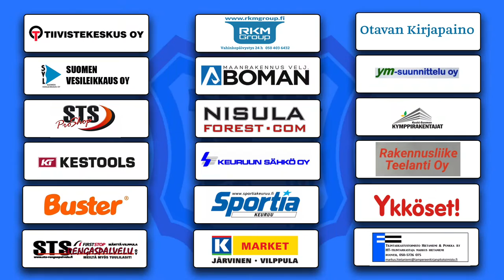SJL Keskimaa 2016-17, C2: Preseason Game: KeuPa HT vs. Jukurit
SJL Keskimaa 2016-17, C2-nuoret:
Harjoitusottelu: KeuPa HT (Keuruu) vs. Jukurit (Mikkeli)
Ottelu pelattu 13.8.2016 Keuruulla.